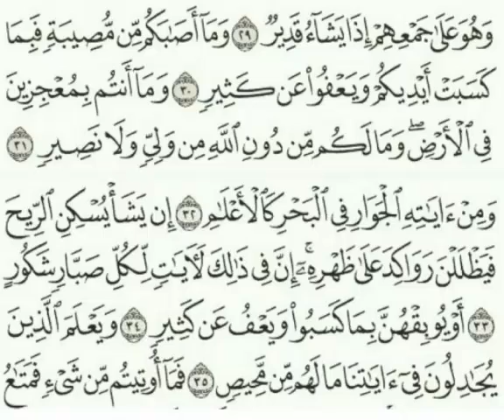Quran Tafseer Surah 42. Ash-Shura 29-35: By Dr. Farhat Hashmi (Urdu)